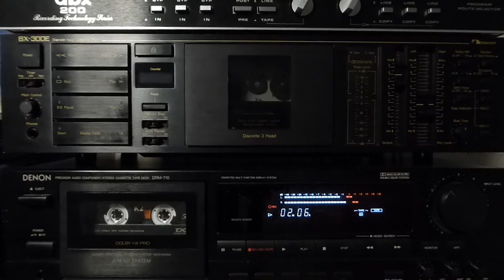Stevie Ray Vaughan "Scuttle Buttin" on Denon DRM-710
Source: DSD64
Source playback devices: Macbook Pro, Topping E30, NAD 314, DBX 200 Program route selector.
Tape: Axia K2 50

This Denon DRM-710 is a stereo cassette deck with double Dolby B/C and HX-Pro noise reduction, it was first sold by Denon in 1991 with a list price of USD $400 and discontinued a year later.
The main features of the Denon DRM-710 are: 3 heads and off-tape monitoring, digital linear tape counter with 4 digits, automatic tape type selection and capable of handling normal, chrome and metal tapes, belt driven dual-capstan transport.

Typical front loading cassette deck with the cassette compartiment located on the left side of the deck. Tape eject is operated mechanically and the cassette needs to be placed with the side to be played facing forward in the cassette well.

Level meters used on the DRM-710 are generic digital peak reading meters.

Dolby C-type used in the DRM-710 provides 20 dB of noise reduction above about 1,000 Hz, fully doubling the amount given by B-type. The Dolby HX PRO system provides precise bias control during recording to reduce distortion and improve linearity in the high-frequency range, the result is recorded sound that is highly faithful to the original. The three-head configuration of the DRM-710 requires a Double Dolby system, one for recording and one for playback. The 19kHz multiplex pilot slgnal present in FM stereo broadcasts can cause false triggering of the noise reduction system. The switchable MPX filter of the DRM-710 filters out the pilot signal, and assuring proper Dolby processing of FM stereo programs.

For undisturbed listening a jack connector for a pair of stereo headphones is supplied. Connection to other audio components for plaback can be achieved by a RCA cable and recording from a source by a RCA cable. All main transport commands can be issued remotely with a wireless remote control.